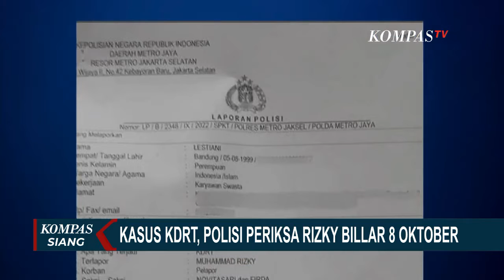Selidiki KDRT oleh Rizky Billar, Polisi Olah TKP di Rumah Lesti Kejora!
JAKARTA, KOMPAS.TV - Senin (03/10) siang, Penyidik Polres Metro Jakarta Selatan, mendatangi rumah pasangan selebritas Lesti Kejora, dan Rizky Billar di Kawasan Cilandak, Jakarta Selatan.

Ini menjadi kali kedua, polisi melakukan olah tempat kejadian perkara setelah Penyanyi Dangdut Lesti Kejora, melaporkan suaminya atas kasus dugaan kekerasan dalam rumah tangga.

Sejumlah barang bukti dibawa polisi untuk mendalami aksi KDRT yang dilakukan Rizky Billar terhadap Lesti, pada akhir September lalu.

Hingga 3 Oktober, polisi sudah menerima hasil visum, memeriksa 3 orang saksi, termasuk Lesti Kejora sebagai korban, dan 2 asisten rumah tangganya.

Namun terduga pelaku, Rizky Billar, baru akan diperiksa pekan ini.

Baca Juga Menpora Ungkap Kondisi Korban Kanjuruhan, Mata Iritasi hingga Trauma Tak Bisa Diajak Bicara di